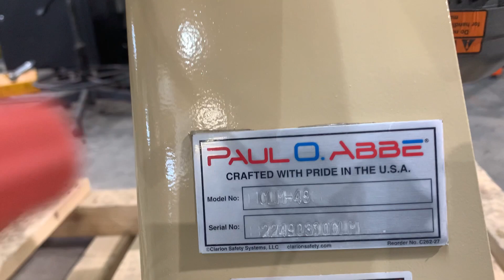Paul O Abbe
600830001   Coorstec Inc    Job# WP663  SPA00003061    TRV